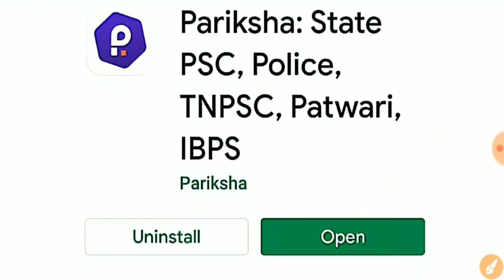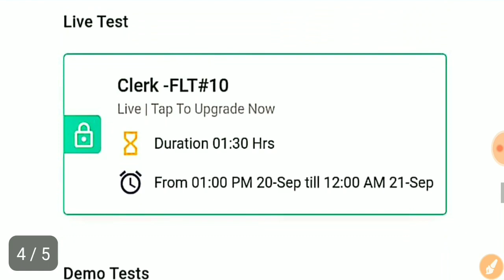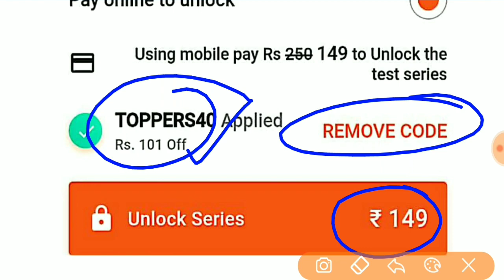Haryana clerk | Mock test for Haryana clerk | Pariksha app for authentic mock test for Haryana clerk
★​▬▬▬▬▬ஜ۩Ⓢ۩ஜ▬▬▬▬▬★
Pariksha app
40% की छूट के साथ टेस्ट सीरीज खरीदे
अप्लाई करें और सिर्फ 149 में मॉक टेस्ट प्राप्त करें।

सबसे बेहतरीन जगह मॉक टेस्ट प्राप्त करने के लिए, हरियाणा के जितने भी एग्जाम है उनके लिए बहुत अच्छा स्टडी मैटेरियल यांह उपलब्ध है। हरियाणा JE के एग्जाम में लगभग सभी प्रश्न इसी app के मॉक टेस्ट में से आया था। तो आप क्यों पीछे रहे आज ही डाउनलोड करे और लाभ उठाए!!!
धन्यवाद